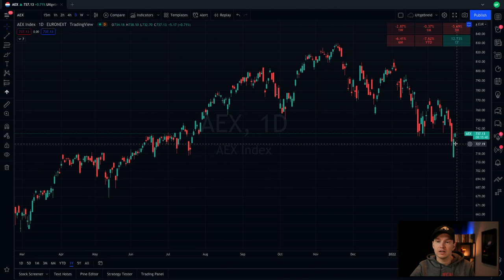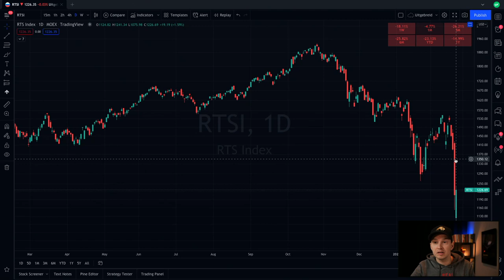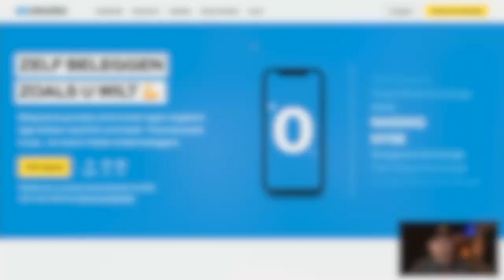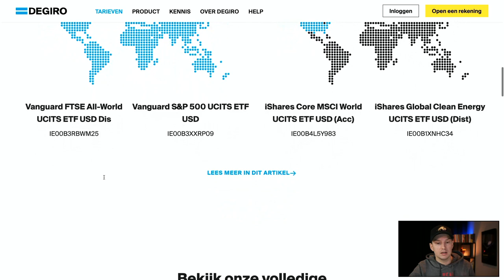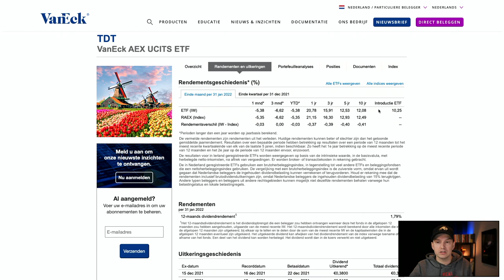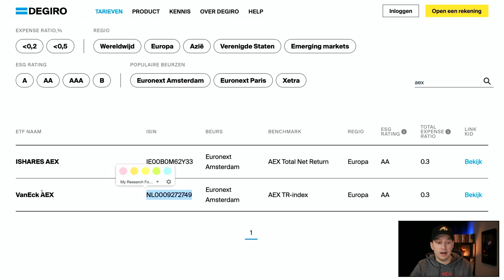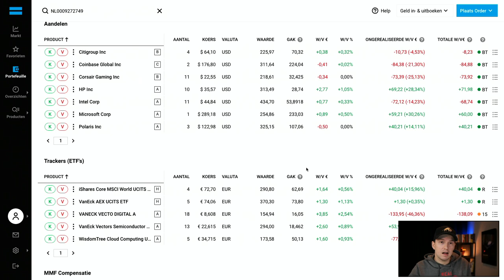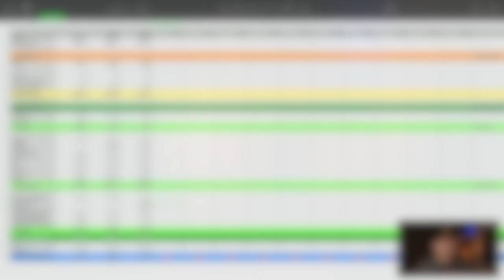Onrust op de Beurs - 250 euro Beleggen per Maand (Febr. 2022)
Het is onrustig in de wereld en op de beurs, maar dat is geen reden om niet te beleggen. Ook deze maand investeer ik opnieuw 250 euro in een nieuwe aandeel!

In deze video kijken we eerst naar mijn portfolio op dit moment. Welke aandelen en ETF's heb ik en wat zijn de rendementen? Daarna bekijken we het nieuwe aandeel dat we deze maand aan de portefeuille gaan toevoegen. Ik bespreek waarom ik het op dit moment interessant vind en wat mijn verwachtingen voor de toekomst zijn.

VIDEO ONDERWERPEN
00:00 Intro
00:38 Zelf beleggen of ETF beleggen
01:40 Beuren op dit moment
04:37 250 euro beleggen
07:27 VanEck AEX ETF
11:00 Mijn aandelen portfolio
13:33 Afsluiting